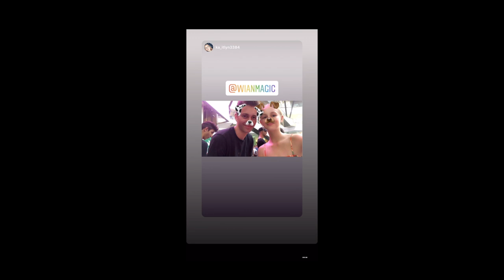My First Ever Meet and Greet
Wish I can someday meet each and everyone of you.